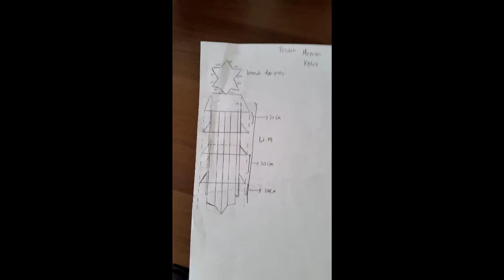Tugas02 - 16514056 - Ali Akbar - Paper Tower Challenge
Songs :
Red Jumpsuit Apparatus - False Pretense
Red Jumpsuit Apparatus - Face Down